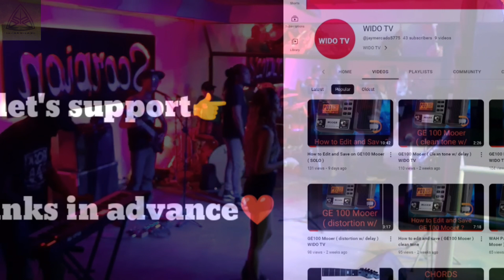✓Masaya || Michael Malabanan